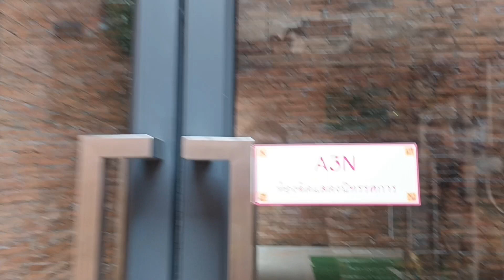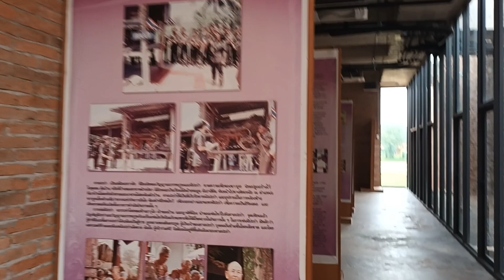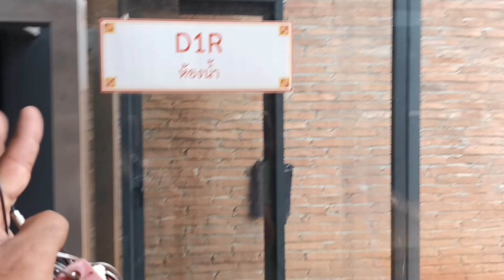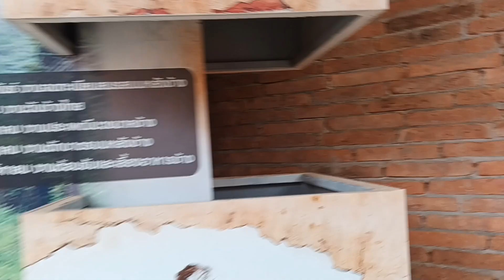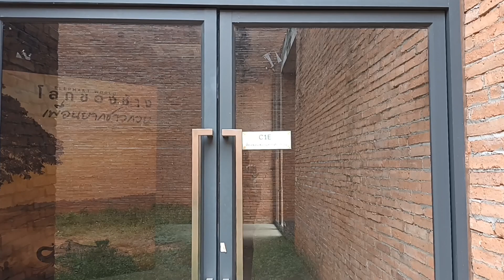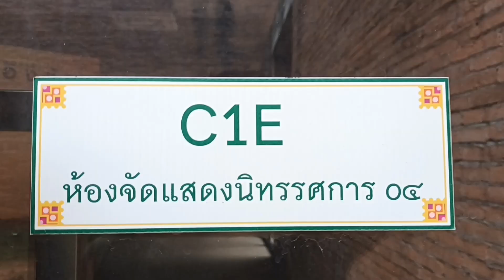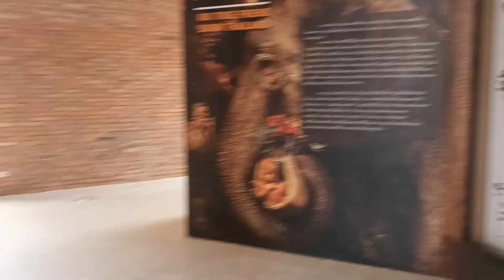เกือบซวยแล้ว💢เข้าห้องน้ำหญิง‼️เชิญเที่ยวโครงการโลกของช้างนะครับ